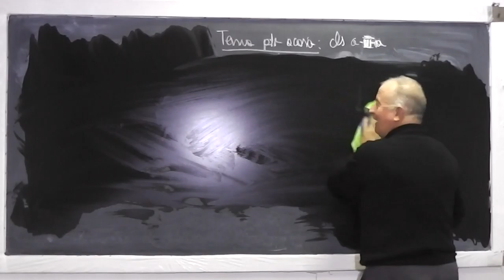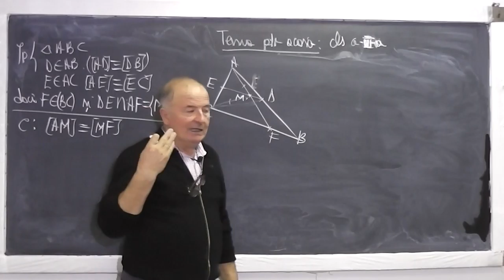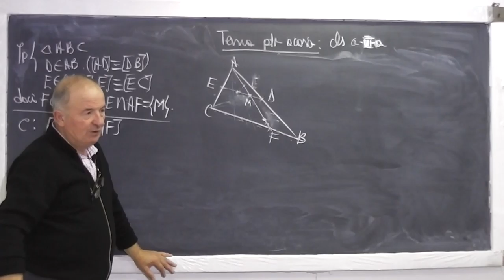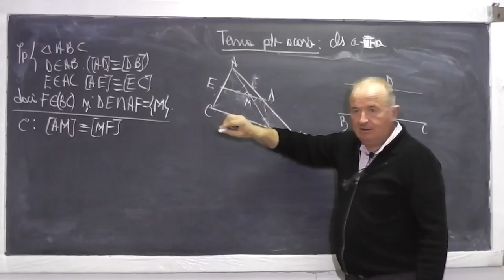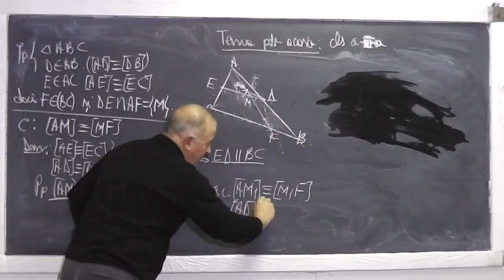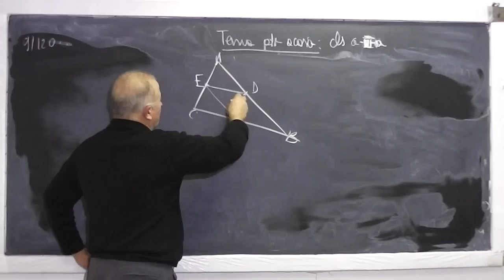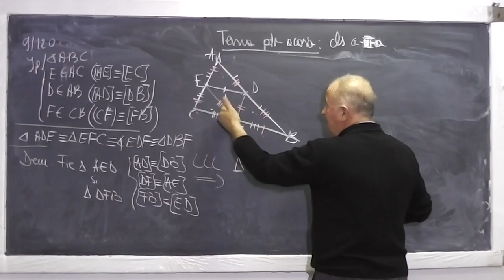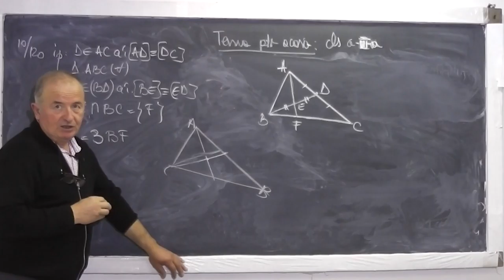1/2 Lectia 669 - Linie mijlocie Paralelism Paralelogram Concurenta linii importante triunghi Clasa 7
Aceste lectii sunt sustinute de voi si daca va sunt utile, as aprecia un Like si Share - In aceasta lectie de matematica pe care o puteti vedea in direct si pe rezolvam o serie de probleme de geometrie plana cu linia mijlocie, concurenta medianelor, paralelism, paralelogram. Daca lectia va este utila, as aprecia un Share si Like - VIDEO MATEMATICA cu Proful Online sau cautati pe Google: profu online Ioan Ursu

- 1/2 Lectia 669 - Linie mijlocie Paralelism Paralelogram Concurenta linii importante triunghi Clasa 7
- 2/2 Lectia 669 - Linie mijlocie Paralelism Paralelogram Concurenta linii importante triunghi Clasa 7
- Lectia 669 - Linie mijlocie Paralelism Paralelogram Concurenta linii importante triunghi Clasa 7